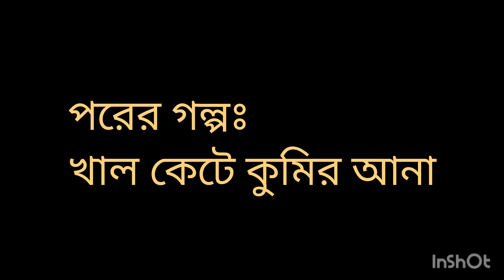পঞ্চতন্ত্রের গল্প।গাছ সাক্ষী